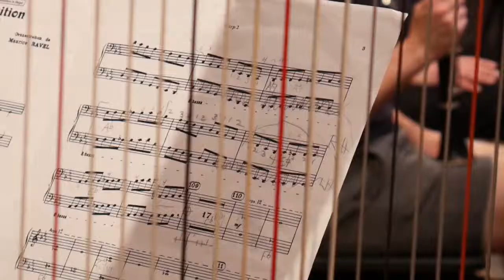Bloomington Symphony Orchestra 50th Season